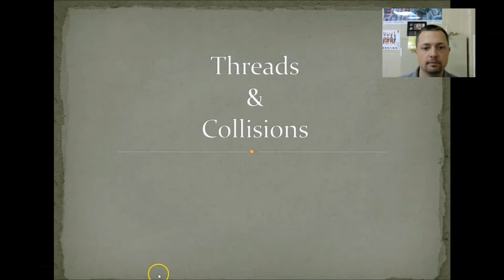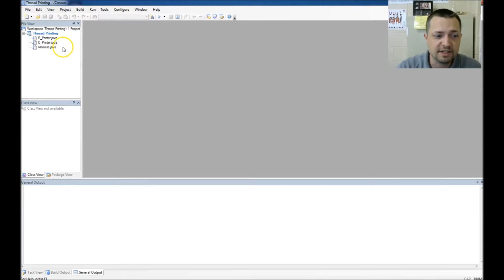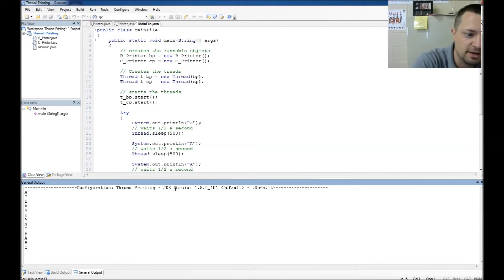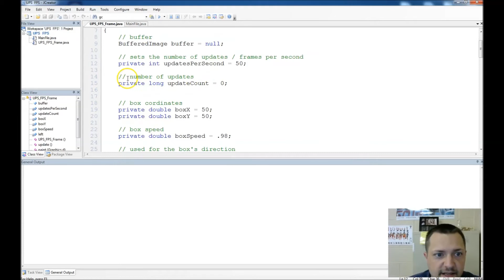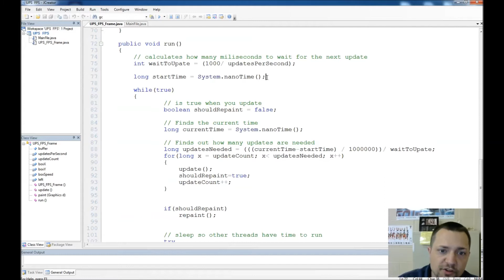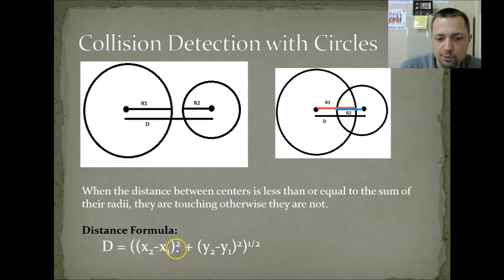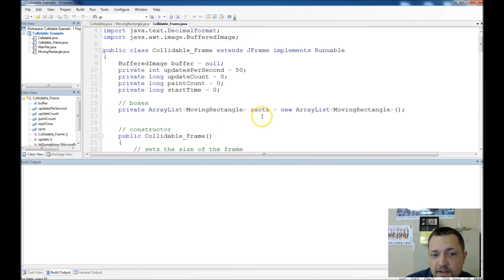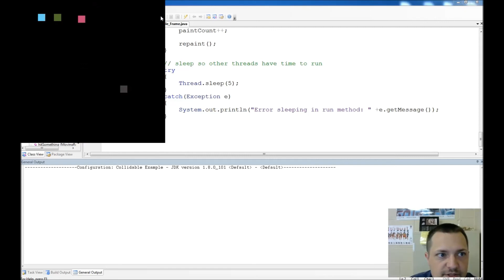Unit 5 - Threads & Collisions